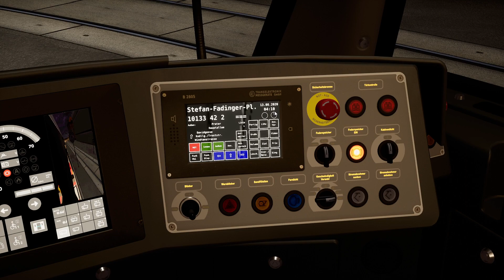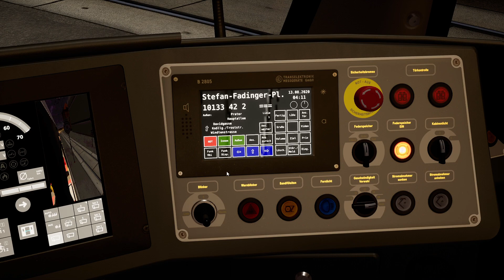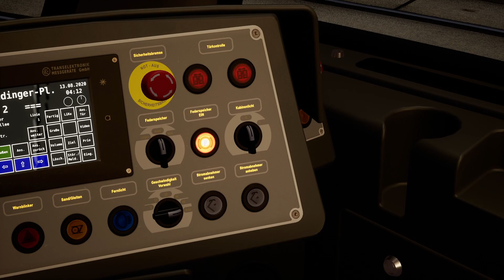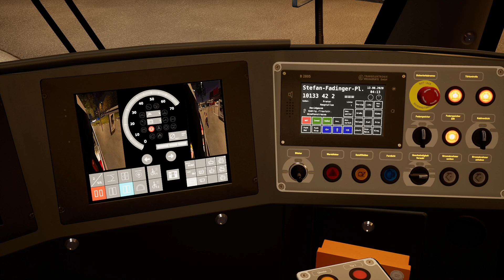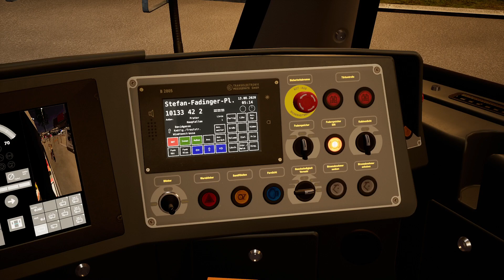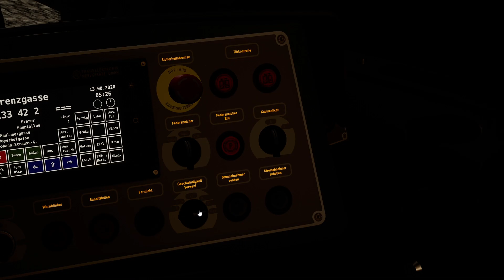Unterwegs durch Wien mit der Bombardier Flexity | TramSim Vienna Linie 1 #01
Wir gucken uns heute mal den TramSim von ViewApp an und fahren durch Wien mit der Bombardier Flexity "Wien".

TramSim
► Genre: Gelegenheitsspiele, Simulation
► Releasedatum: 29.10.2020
[❌] Spiel: Der Spielekey wurde nicht gesponsort!
YouTube-Tags